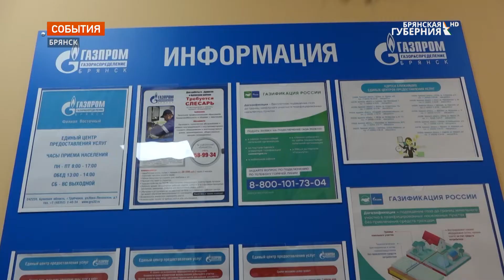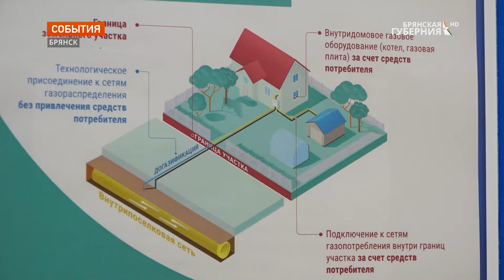В Брянской области планируется газифицировать почти 6,5 тысячи домовладений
В Брянской области продолжается программа социальной догазификации региона. Жители населенных пунктов, в которых уже проложен газопровод, могут безвозмездно провести голубое топливо до границ своих участков.